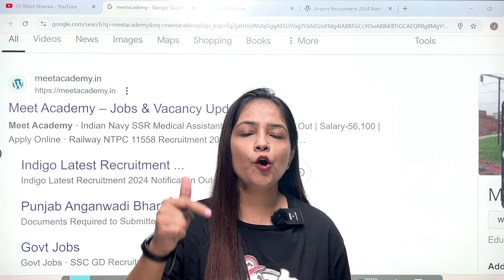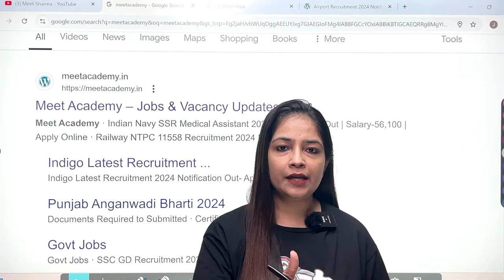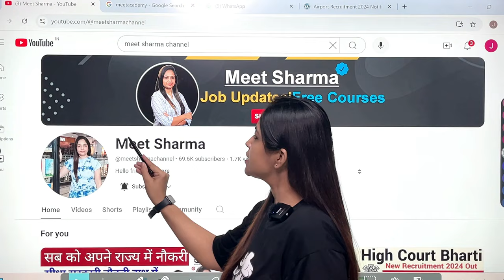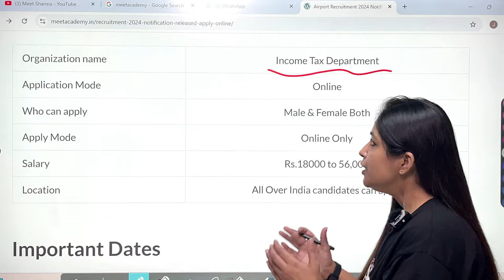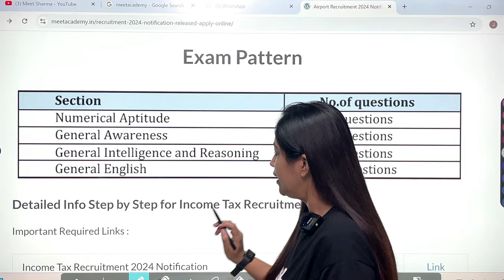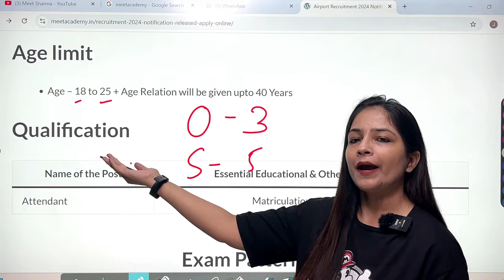Income Tax New Recruitment 2024 |Income Tax Vacancy 2024|Income Tax Bharti 2024|Govt Jobs Sep 2024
Follow our WhatsApp Channel - Technical Government Job All Over India channel on WhatsApp

Jobs 2024
JOBS
Jobs Jan 2024

Technical Government Job All Over India Sarkari Todays News

Govt jobs january 2024
Jobs 2023
JOBS
Jobs oct 2024
Jobs in sep 2024

Sarkari Today News - Technical Government Job All Over India